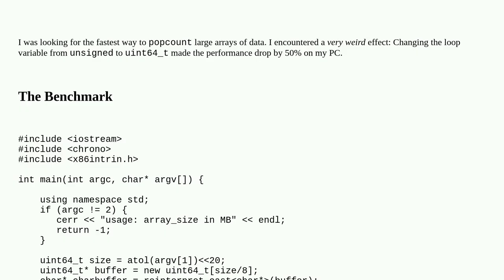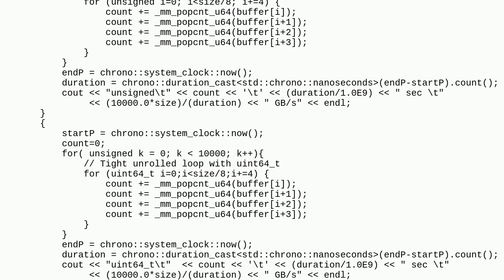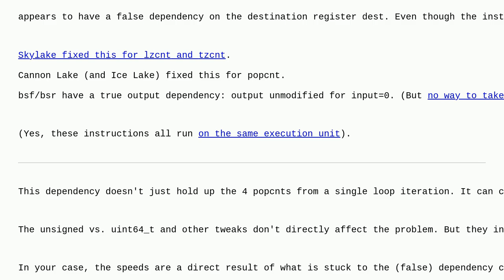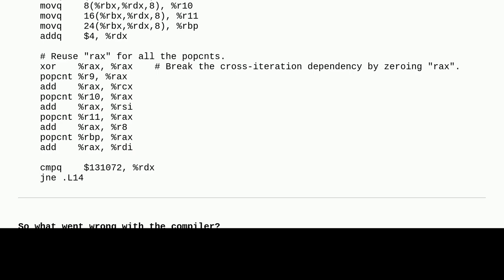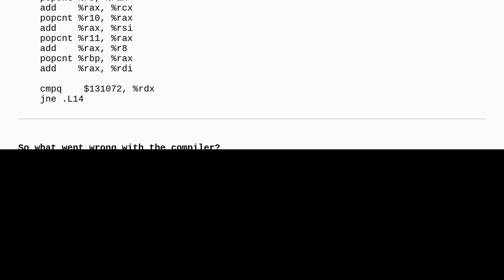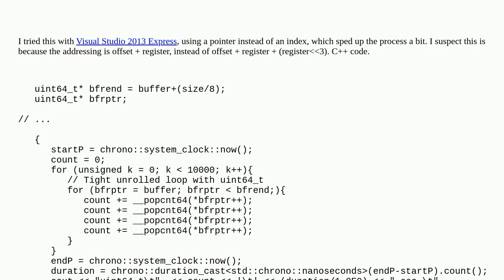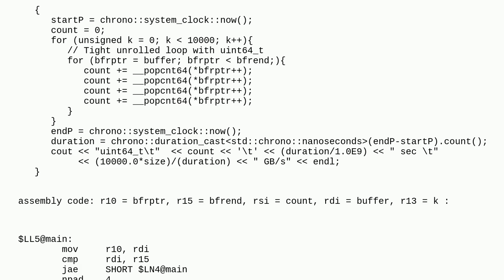Replacing a 32-bit loop counter with 64-bit introduces crazy performance deviations with _mm_popc...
Replacing a 32-bit loop counter with 64-bit introduces crazy performance deviations with _mm_popcnt_u64 on Intel CPUs

A special thanks goes out to the awesome community

  compiler-optimization assembly x86 c++ performance